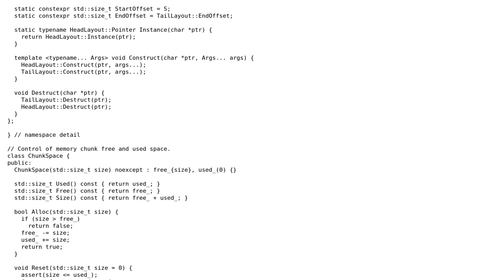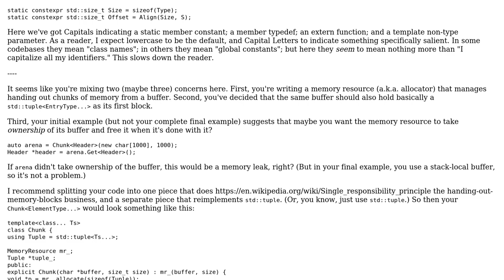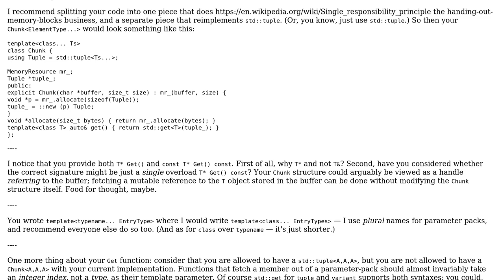Code Review: C++ custom memory allocator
With thanks & praise to God, and with thanks to the many people who have made this project possible! | Content (except music & images) licensed under CC BY-SA | Music | Images & others | With thanks to user Quuxplusone user Aleksey Demakov and the Stack Exchange Network Trademarks are property of their respective owners. You are responsible for your own actions.